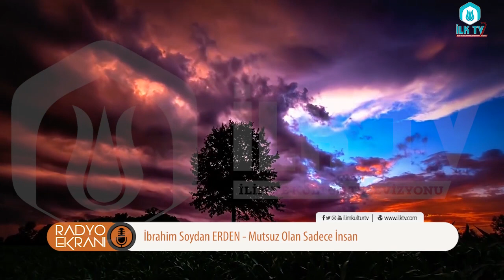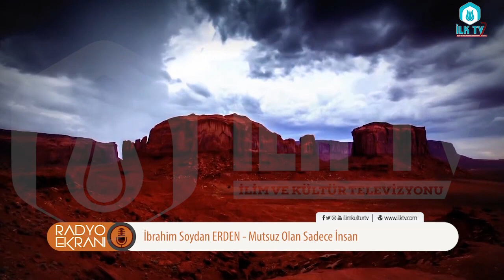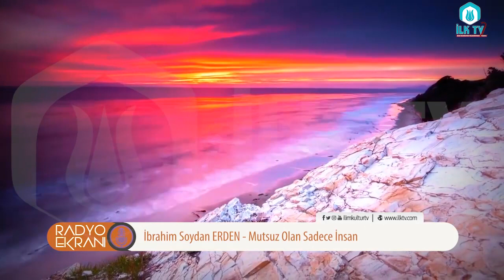Mutsuz Olan Sadece İnsan - Radyo Ekranı - İLK TV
İbrahim Soydan ERDEN